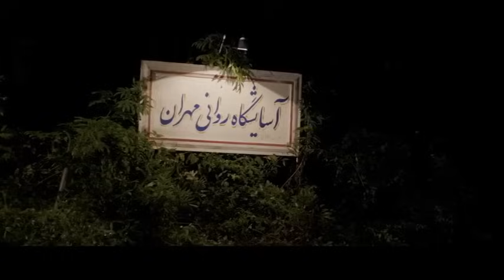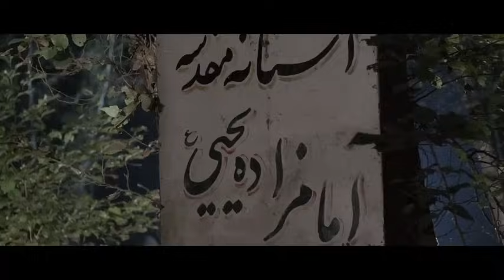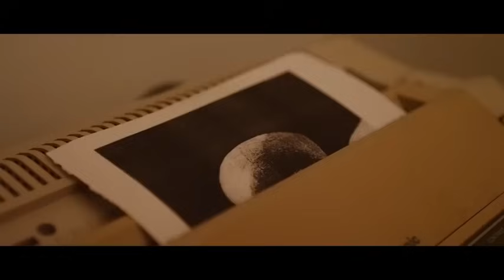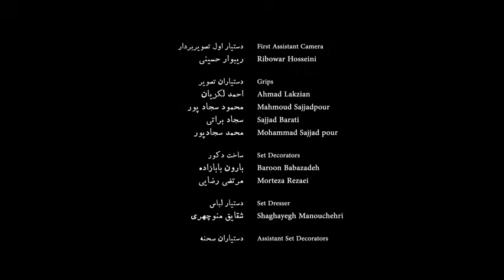فیلم کوتاه نفر سوم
نویسنده و کارگردان: پویا امین پوری

سال تولید و انتشار: ۱۴۰۲

بازیگران: روشنک گرامی ، مجتبی بتوندی ، هومن رستگار ، سیاوش چراغی پور ، مازیار ملکی

خلاصه داستان: یک بیمار روانی از آسایشگاهی در جنگل های شمالی ایران فرار می کنند و واحد های گشتی و کلانتری مجاور آسایشگاه در جاده های اطراف به دنبال پیدا کردن او هستند.